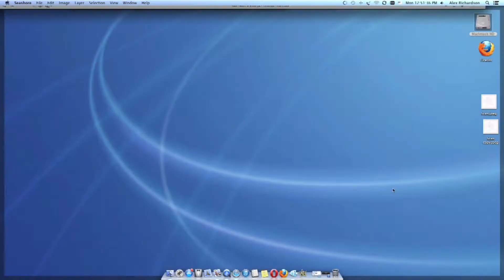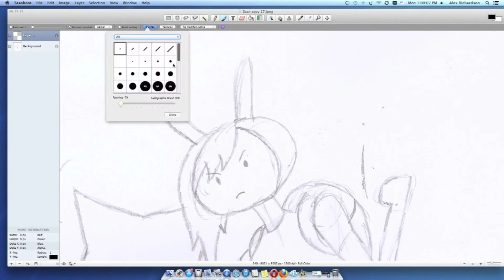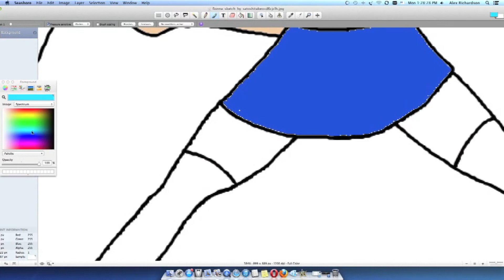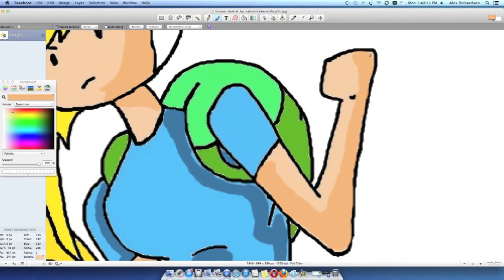Watch Me Draw Fionna The Human (Adventure Time)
Songs: OST from Adventure Time: Hey Ice King ! (3DS Game)
Character: Fionna The Human
Show: Adventure Time (CartoonNetwork)